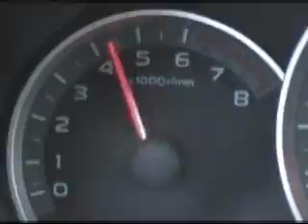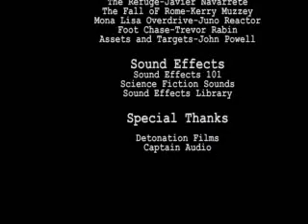The Fizzle Movie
Two brothers take a videgame too far when a epic battle of name calling begins.